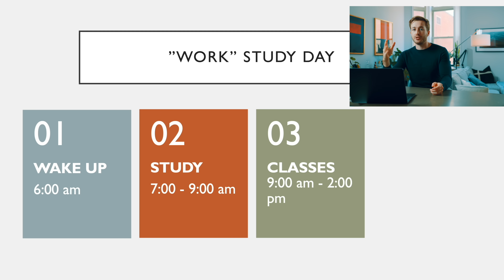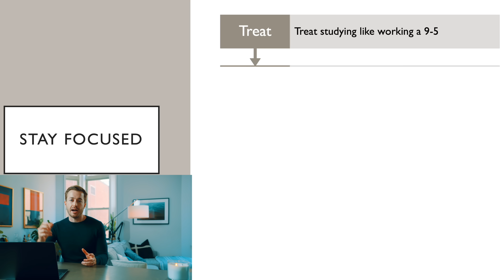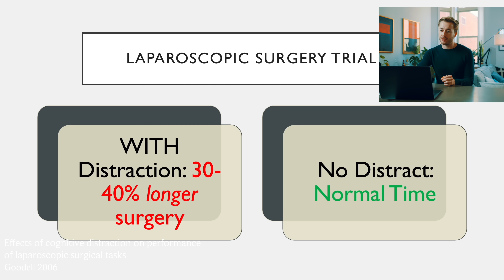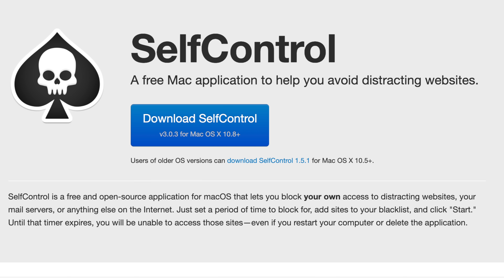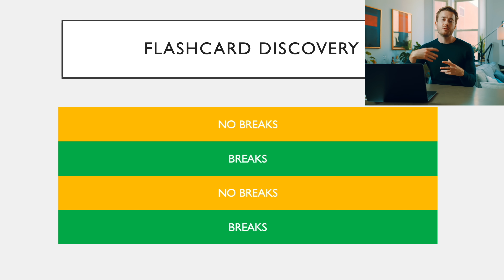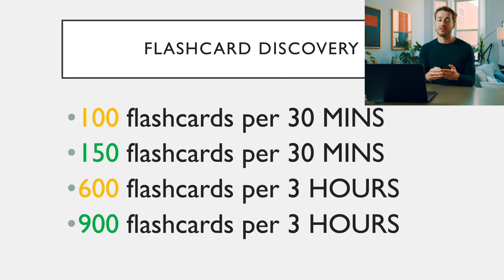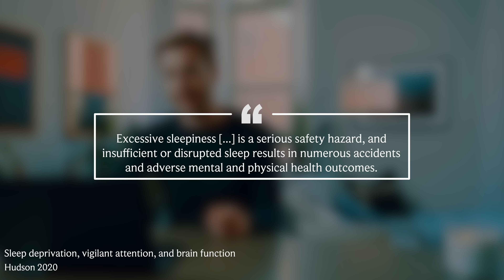How I stay focused studying long hours in medical school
How do you stay focused for long periods of time? Are there certain evidence-based methods that work better than others? What works best and what have I learned in college, post-grad, and now medical school about focusing? In this video, I'll tell you how I've maintained my focus and, therefore, maximized my performance when studying for long hours.

0:00 Intro
0:25 Treat like 9-5
2:47 Do the worst first
5:00 Remove distractions
8:39 Take breaks
12:10 Keep the lights on
15:42 Outro

Sources:
1. Goodell KH, Cao CG, Schwaitzberg SD. Effects of cognitive distraction on performance of laparoscopic surgical tasks. J Laparoendosc Adv Surg Tech A. 2006 Apr;16(2):94-8. doi: 10.1089/lap.2006.16.94. PMID: 16646695.
2. Caldwell JA, Caldwell JL, Thompson LA, Lieberman HR. Fatigue and its management in the workplace. Neurosci Biobehav Rev. 2019 Jan;96:272-289. doi: 10.1016/j.neubiorev.2018.10.024. Epub 2018 Nov 2. PMID: 30391406.
3. Hudson AN, Van Dongen HPA, Honn KA. Sleep deprivation, vigilant attention, and brain function: a review. Neuropsychopharmacology. 2020 Jan;45(1):21-30. doi: 10.1038/s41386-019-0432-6. Epub 2019 Jun 8. PMID: 31176308; PMCID: PMC6879580.
4. Yin J, Julius AA, Wen JT. Optimization of light exposure and sleep schedule for circadian rhythm entrainment. PLoS One. 2021;16(6):e0251478. Published 2021 Jun 8. doi:10.1371/journal.pone.0251478
5. NIH: Brain Basics, Understanding Sleep - 2019
6. Killgore WD. Effects of sleep deprivation on cognition. Prog Brain Res. 2010;185:105-29. doi: 10.1016/B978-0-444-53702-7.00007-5. PMID: 21075236.
7. Dijk DJ, Neri DF, Wyatt JK, Ronda JM, Riel E, Ritz-De Cecco A, Hughes RJ, Elliott AR, Prisk GK, West JB, Czeisler CA. Sleep, performance, circadian rhythms, and light-dark cycles during two space shuttle flights. Am J Physiol Regul Integr Comp Physiol. 2001 Nov;281(5):R1647-64. doi: 10.1152/ajpregu.2001.281.5.R1647. PMID: 11641138.

Who am I:
My name is Zach. I’m a third-year medical student in Philadelphia. I make videos about medical school, entrepreneurship, and other cool things. I love trying new things and often mess up. However, every time I screw up I usually learn something. Whatever I learn I post either on YouTube or my website 🌐

I write a weekly newsletter 💌 linking the best things I read, watched, and listened to that week. Join the 2000+ that follow it every week!